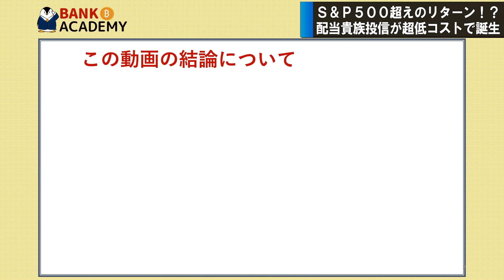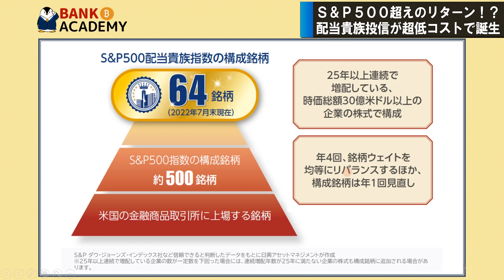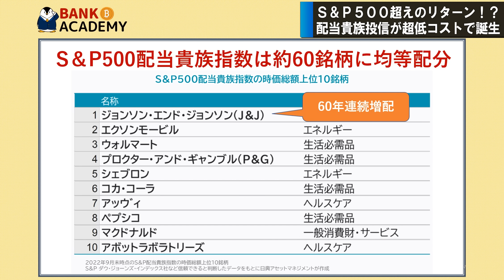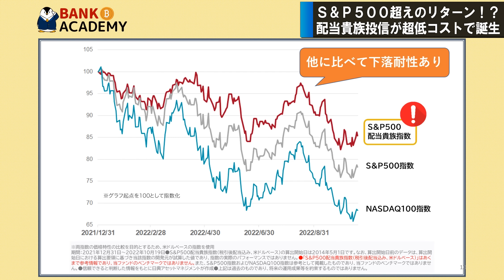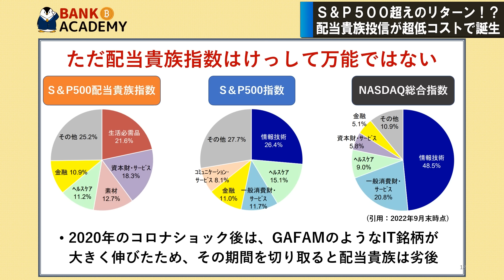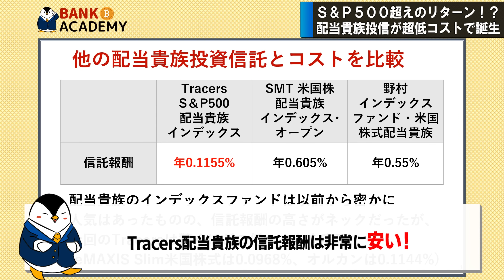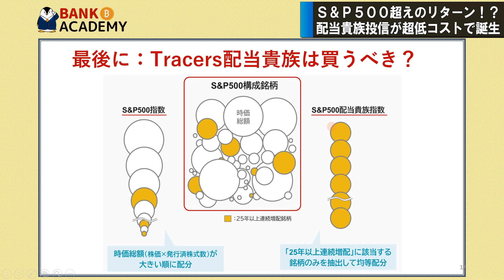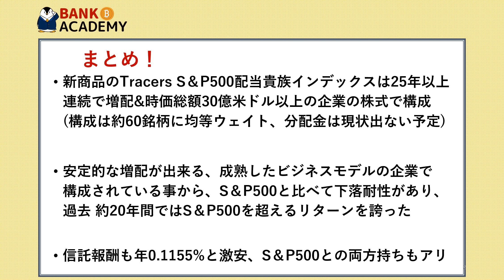【大注目】S＆P500を超える！？Tracers S&P500配当貴族インデックス（米国株式）が誕生【コストも激安】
00:00　オープニング
00:47　本動画の結論
01:51　Tracers S&P500配当貴族インデックスとは
10:20　コストや分配金について

【三井住友ゴールドカード(NL)の特別キャンペーン】

【三井住友カード(NL)の特別キャンペーン】